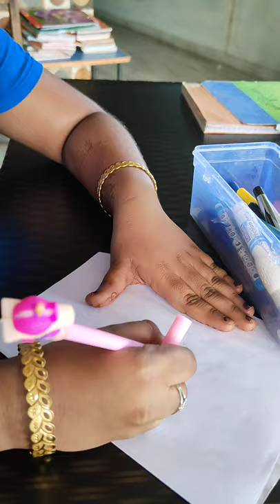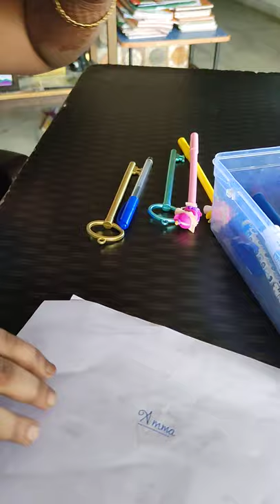My gel pen collections🥳/in tamil video/pen collection